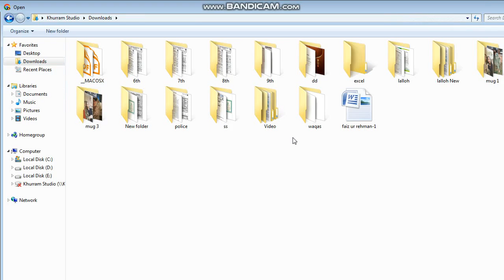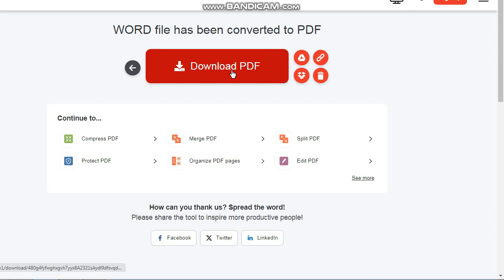Online Convert PDF to Doc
Babusar Pass or Babusar Top is a mountain pass in Pakistan at the north of the 150 km long Kaghan Valley, connecting it via the Thak Nala with Chilas on the Karakoram Highway. It is the highest point in Kaghan Valley that can be easily accessed by cars, Bikes,Bolan..